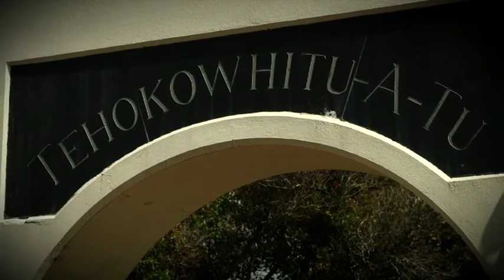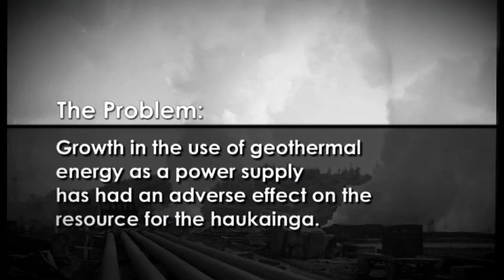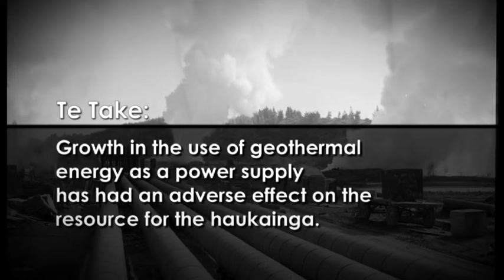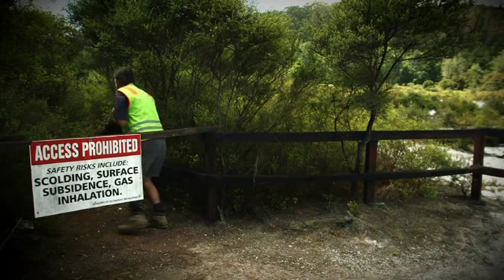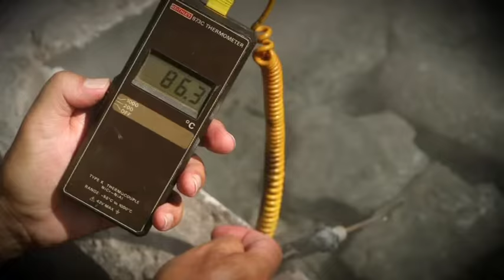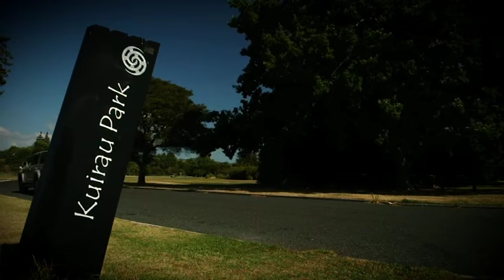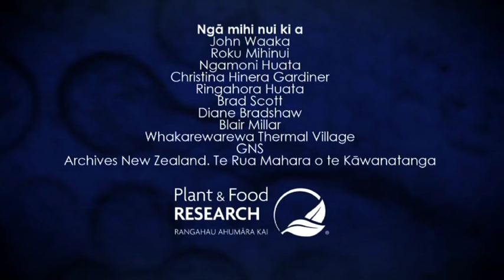Project Matauranga - Whakarewarewa Living Maori Village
Project Mātauranga is a science series presented by Dr Ocean Mercier, a lecturer at Victoria University that celebrates Māori innovation in the science sector. The series investigates Māori worldviews and methodologies within the scientific community and looks at their practical application.

About us!
One of New Zealand’s most iconic attractions for a reason, Whakarewarewa – The Living Māori Village offers an unforgettable day-time experience for all ages.

Home to the Tūhourangi-Ngāti Wāhiao people, residents have been welcoming and sharing their enviable way of life for over 100 years.   Visit us and enjoy a guided tour with a local, be enchanted by a Māori concert performance, taste delicious food cooked by Mother Nature and get close to the best of Rotorua’s geothermal treasures.

Whakarewarewa is just minutes away from central Rotorua, nestled in a geothermal valley abundant with bubbling mud, hot pools and geysers. Open 8.30am – 5.00pm daily.